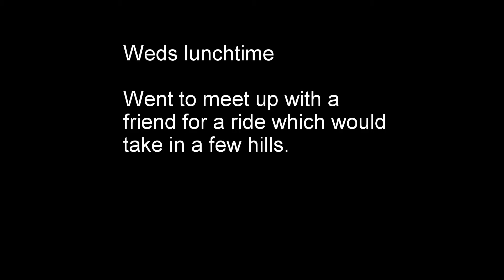Wednesday lunchtime ride, Dec 2016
Lunchtime ride with D. We headed out for a couple of hills today.

Name and Shame:
Driver of white van WP65WCK, furniturecarenetwork.com - overtaking into oncoming traffic, not leaving either the cyclists or the oncoming cars any room.

Scott Joplin - Oriental Rag (1900), used under CC PD licence.